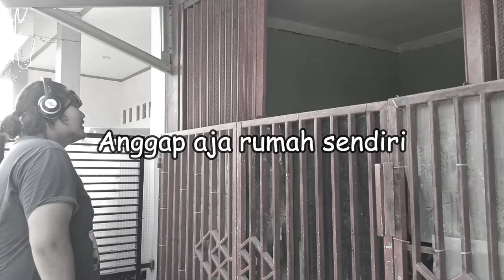MAMPIR DULU SINI KE RUMAH | BASA - BASI WARGA +62